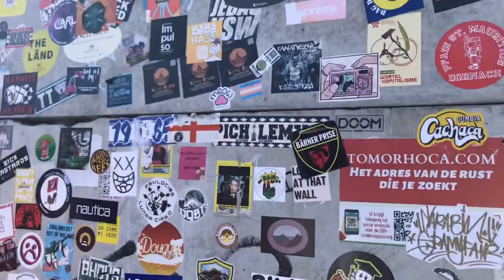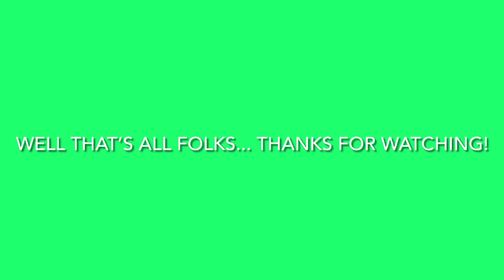The Dundee United Disaster v AZ Alkmaar - Tangerine European Dream EPISODE 2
So here it is the second part to the European tour, we were rubbish.

Although the experience was great with the United fans and the travelling, it’s a shame about the result.

Hopefully you all enjoy the video today!